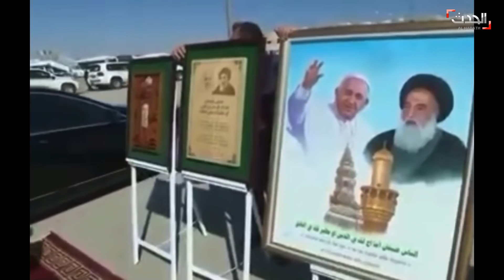فيديو للقاء بابا الفاتيكان بالمرجع الشيعي على السيستاني في النجف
فيديو للقاء بابا_الفاتيكان بالمرجع الشيعي علي السيستاني في